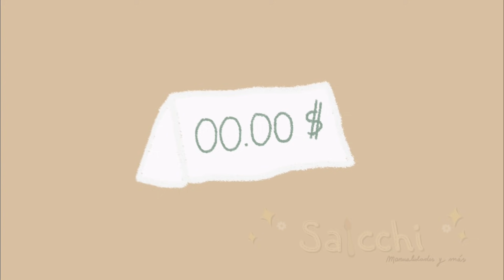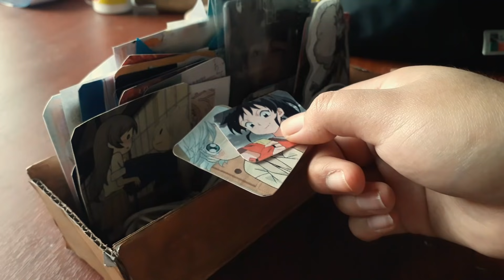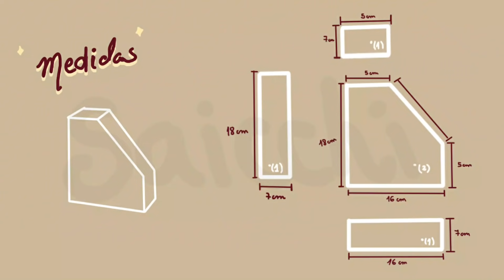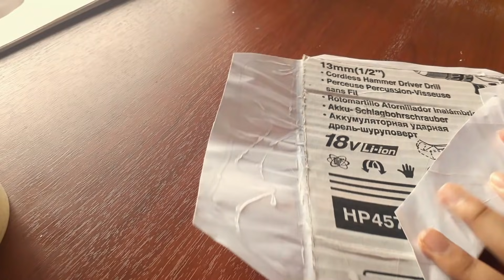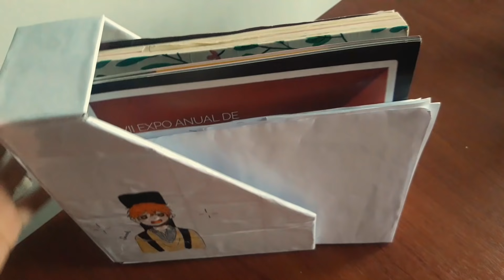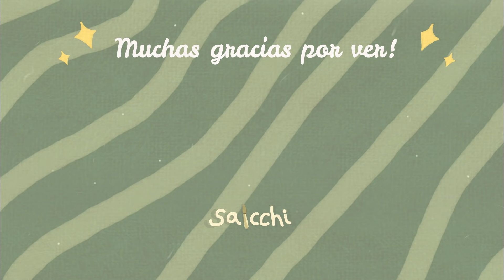Ideas para decorar tu habitación ANIME DIY (Ver. sin impresora)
Holaaa! Hoy les traigo algunas ideas, espero les guste! (Y también espero les haya gustado la intro haha ) Son ideas muy fáciles donde no gastarás mucho dinero ni necesitarás impresora. Ya  me lo habían pedido antes asi que.. aquí está!!
Agradecería mucho si lo pudieran compartir con sus amigos, familia, etc~

🍄Personajes que aparecieron:
Satoru Gojo (Jujutsu kaisen), Moroha (Hanyo no yashahime), Taiga & Ryu (Toradora), Mafuyu (Given), Misuki (Kamisama Hajimemashita), Dangos (Clannad)